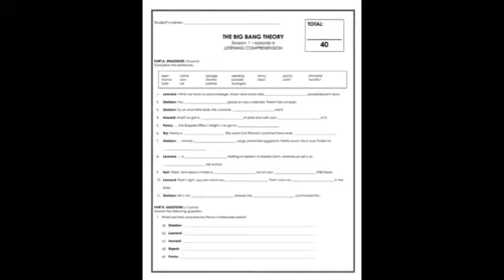Listening Comprehensions - Big Bang Theory season 1 bundle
Product Description
Using the first season of the tv show The Big Bang Bang Theory, this bundle includes seven listening comprehensions. Each evaluation is on 40 except for the first episode which is on 50.

You will see The Big Bang Theory is a favorite among teenagers!!! My students love it and even more, they continue watching the show after we are done with our unit.

This bundle is an excellent tool to help students improve their listening skills. Each evaluation is progressively harder.

You can also create an entire unit from this bundle by having students use the transcripts of the last episodes of the first season and re-enacting the episodes.

NOTE: I created the evaluation for the first episode for a more advanced group and this first evaluation is more difficult than the following ones.

The remaining pages of the bundle are for the episodes 2, 4, 6, 8, 10 and 12 of the first season. They contain sections about identifying the characters, completing the dialogues, answering questions and placing events in order.

I use the odd episodes as practices and not evaluations.

notes from my past experiences and my applied linguistics studies if this evaluation is intended for ESL/EFL learners:

* Linguistics and language acquisition studies show that active listening, such as completing a listening comprehension evaluation, benefits ESL learners much more than passive listening. It gives their listening a purpose and focuses students on trying to figure out the words and meaning.

* According to language learning studies, the use of authentic material (meant for first language) provides more benefits than adapted material.

* If possible, do not use subtitles when presenting a TV show or movie. My experience has shown me that students focus too much on reading the subtitles instead of trying to listen for understanding. Students may feel overwhelmed the first time but they will gain in confidence over time.

* If there is a possibility, try to have each student watch and answer the listening comprehension individually. Provide them with a time frame as to when they must have completed the evaluation and returned it to the teacher. This way you are certain to evaluate their listening skills and not their abilities to listen and write all at once. It also helps students with learning difficulties.
Total Pages
29 pages
Answer Key
Included